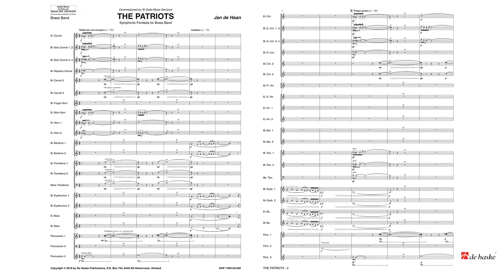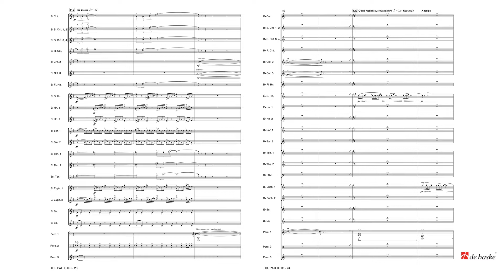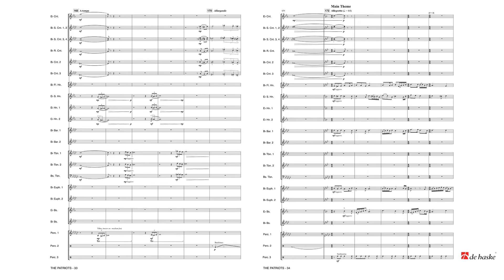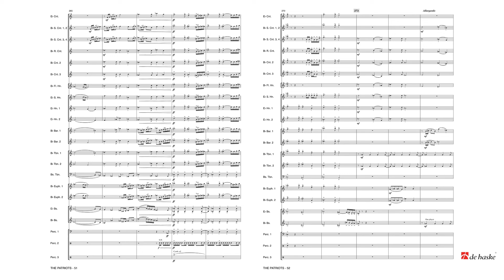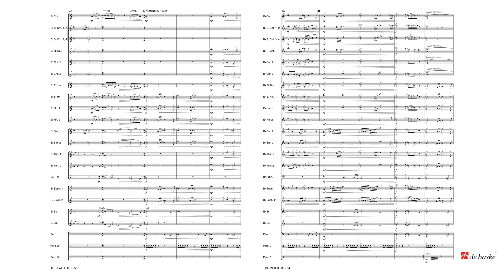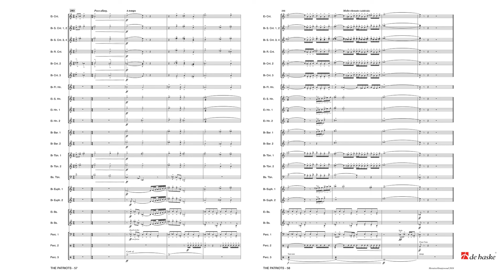The Patriots – Jan de Haan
De Haske Concert and Contest Collection Grade 4,5 – Duration: 14:15

The Dutch patriottentijd (literally ‘Time of the Patriots’) was a period of political instability in the 1780s. The country was led by regents who were occupied with their own personal interests rather than dedicating themselves to the needs of the people. In this revolutionary period, the devoted republican Patriots were in conflict with the Orangists. A civil war followed, in which the Patriots were beaten and driven away by a Prussian army. This composition is an abstract piece inspired by the Patriots. The thematic material is based on the Dutch war song ‘Merck toch hoe sterck’. Its powerful minor melody, which has its origins in the Eighty Years’ War, is recognizable throughout the work, presented in variations of constantly shifting character.
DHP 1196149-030